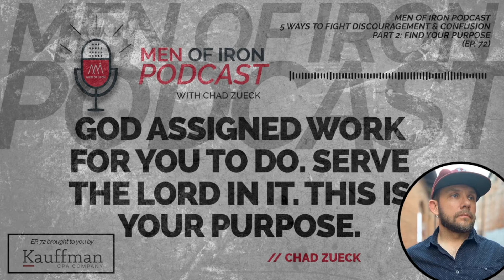5 Ways to Fight Discouragement and Confusion, Part 2: Find Your Purpose (EP. 72)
On EP. 72 of the Men of Iron Podcast, Chad is back with Part 2 of our discussion on the "5 Ways to Fight Discouragement & Confusion." Part 2: Find Your Purpose, will help you get unstuck and fight discouragement and confusion by finding the WHY, PURPOSE, (the WIND) that will motivate you!

The wind is God given and personally experienced. Simon Sinek calls it your “why.” It’s the thing that makes your heart come alive. It’s the place where longings and dreams come true. The wind has been referred to as “flow” and I like to think of it as a mystical way of living an unforced life. A key to remember is patiently waiting for God to move is not the same as passivity.

"When a man has a solid purpose he is naturally motivated." // Chad Zueck

We are growing an audience and we need your help.

To get further connected with Men of Iron, here are some options:

Follow “Men of Iron” on Facebook, Twitter, and Instagram.

Share it with friends on your social media feeds.

This is a group for men who desire to lead their families, churches, and communities with passion and excellence. It is a place to be sharpened. An outlet for accountability, prayer, encouragement, and praise.

At Men of Iron we equip men to know God and their purpose by providing tools and training for growth in their faith, family, friends, fitness and finances.

EP. Need a personal financial coach? Doug Kauffman can help you with that! Whether it's a business or personal finance, Kaufman's have trained CPA's ready to help you. Ready to help you have financial clarity and peace of mind. They develop a step-by-step plan to make your financial goals a reality. Doug and his team can be found